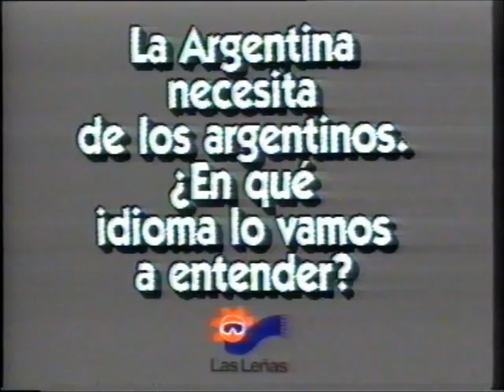Argentina, Argentina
1989 Argentina Las Leñas